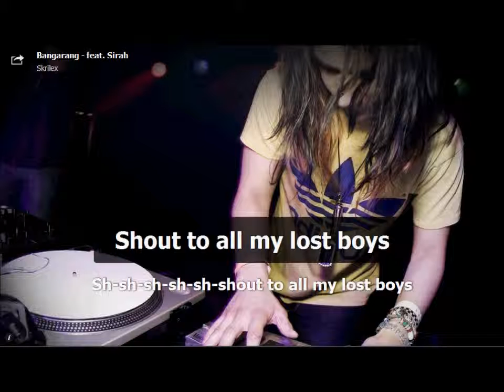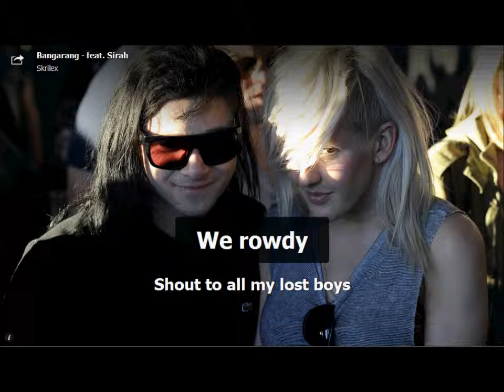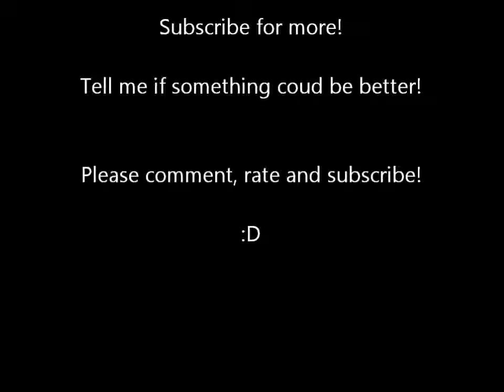Skrillex feat. Sirah - Bangarang